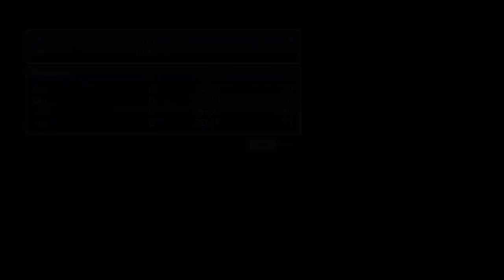TORRE DA BARREIRA !! | Final Fantasy V Pixel Remaster - Gameplay PT-BR #13